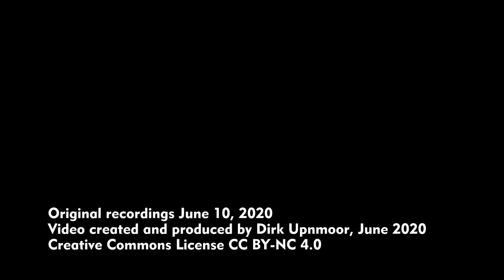Güterzüge und S-Bahn in Leipzig (Mockauer Straße)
Der S-Bahn-Halt Mockauer Straße liegt im Norden von Leipzig. Hier fährt die S-Bahn-Linie S4 zwischen Hoyerswerda und Markkleeberg-Gaschwitz. Außer der S-Bahn passieren viele Güterzüge diese Stelle. Sie müssen hier manchmal Gegenverkehr abwarten.